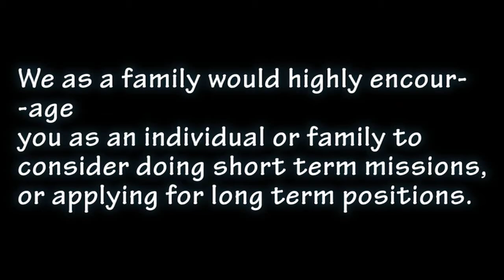Boyd Family Mission Trip to Raja Ampat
Field School of Evangelism with Papua Adventist Seminary.